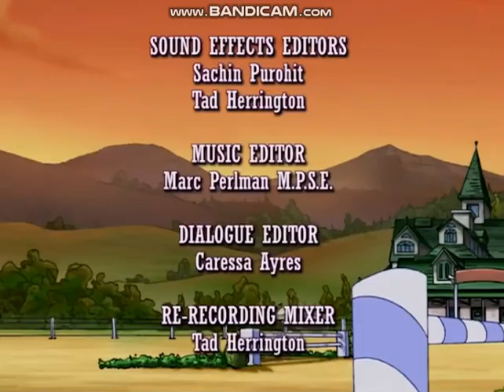Horseland LLC/Cookie Jar (2008)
From "Horseland" season 3.

The AOL for Kids logo is removed and the Cookie Jar logo replaces the DIC logo following Cookie Jar's purchase of the company that same year.